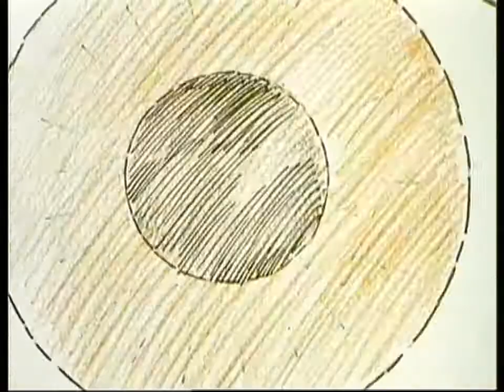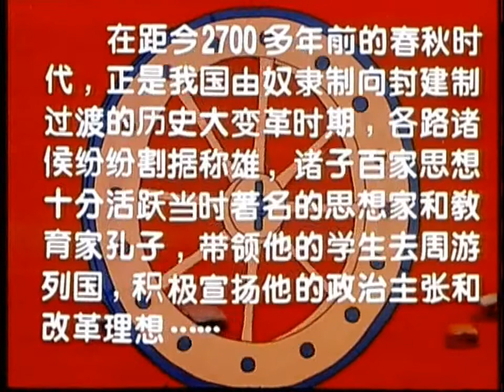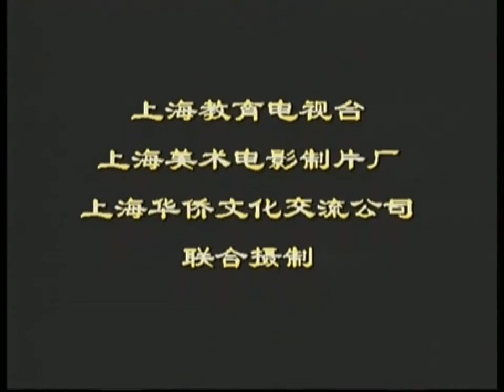《自古英雄出少年》84